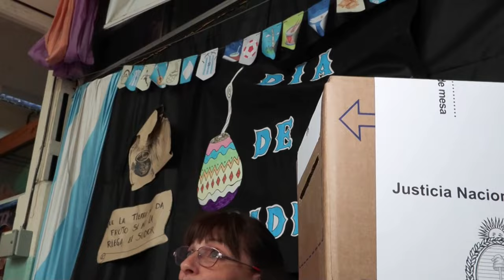Argentina decide quién será su presidente en la segunda vuelta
Los colegios electorales de Argentina abrieron a las 8 horas  de este domingo para la segunda vuelta de las elecciones que deberán decidir presidente y vicepresidente entre la fórmula oficialista Unión por la Patria (peronista) y la opositora de La Libertad